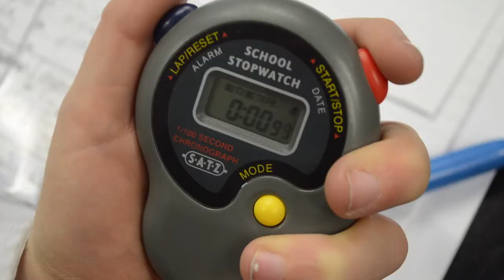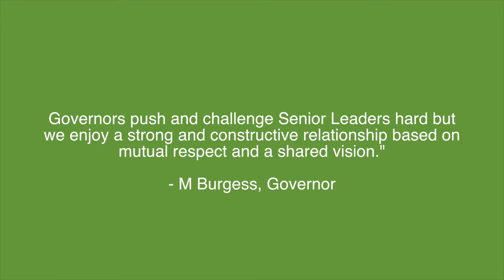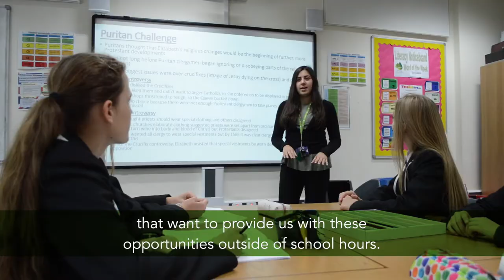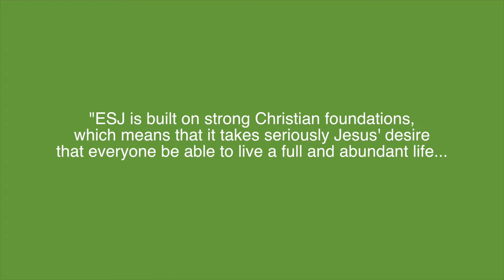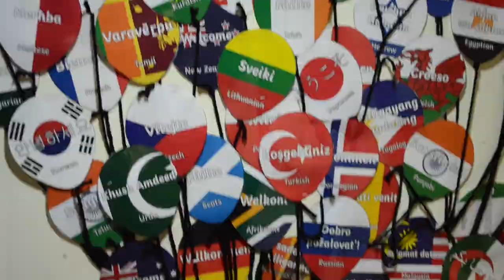Epping St John's School